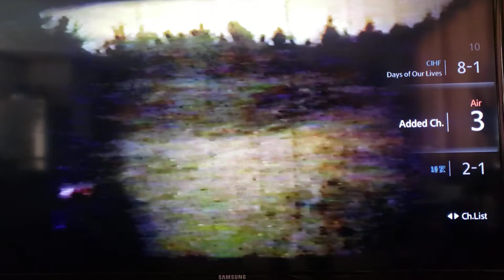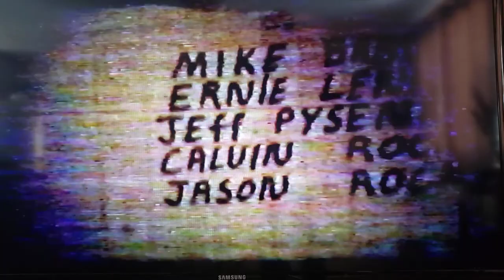1980s school movie class,yorkton regional high